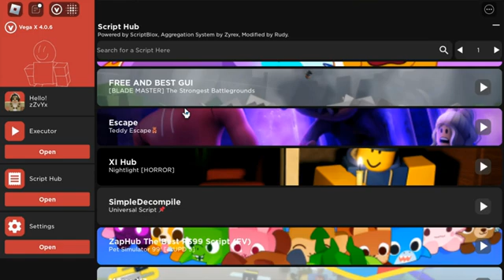[NEW] Roblox Jailbreak Script / Hack | FASTEST Auto Rob | Undetected + Free | *WORKING*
New UPDATED Roblox Jailbreak Script Hack GUI Auto Farm Pastebin 2023 Working Mobile And PC
▬▬▬▬▬▬▬▬▬ [ ✔️ Script Links ✔️ ] ▬▬▬▬▬▬▬▬▬
- (Jailbreaker V2)

- (Project Auto V4)

▬▬▬▬▬▬▬ 🟢[ ✔️ TUTORIAL ✔️ ] 🟢▬▬▬▬▬▬▬
Vega X Executor ] *Works On PC + Mobile!*

Need Help?

▬▬▬▬▬▬▬▬▬ [ ✔️ Summary ✔️ ] ▬▬▬▬▬▬▬▬▬
Hey guys, today I showed you the BEST jailbreak scripts for auto rob / auto farm in 2024. These both bypass byfron anti-cheat on pc and mobile, and they run so smoothly!
▬▬▬▬▬▬▬▬▬ [ ✔️ Timestamps✔️ ] ▬▬▬▬▬▬▬▬▬

0:00  -  Intro + Tutorial
0:40  -  Overview
2:55  -  Full Showcase
8:13  -  Extra Features
12:27  -  Outro